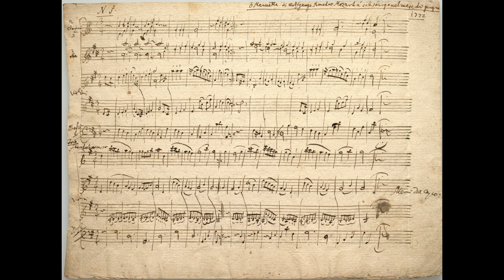Liszt, Franz - Liebestraum - No.3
Franz Liszt's "Liebesträume" (German for Dreams of Love) comprises a collection of three solo piano pieces, published in 1850, that encapsulate the essence of romantic longing and devotion. Originally conceived as lieder, or songs, based on poetry by Ludwig Uhland and Ferdinand Freiligrath, these compositions underwent a transformation into transcendent piano works, showcasing Liszt's virtuosity and emotional depth.

The three Liebesträume explore distinct facets of love, as depicted in the poems that inspired them. Uhland's "Hohe Liebe" (exalted love) delves into the realm of saintly or religious devotion, where the protagonist forsakes earthly desires for a higher, divine love. The second piece, often known as "Seliger Tod" (blessed death), exudes an erotic sensuality, painting a vivid picture of love's intoxicating embrace and awakening. Finally, Freiligrath's poem for the third nocturne celebrates enduring, unconditional love, urging the listener to cherish love's boundless capacity.

Among the Liebesträume, the third piece in A-flat major stands out as the most renowned and beloved. Divided into three sections, each punctuated by a dazzling cadenza demanding exceptional technical prowess, this composition unfolds like a dreamy reverie, weaving a seamless tapestry of melody and emotion. Liszt's masterful manipulation of a recurring theme, varied with each iteration, reaches a breathtaking climax in the middle section, where cascading octaves and arpeggios evoke a sense of rapturous ecstasy.

Throughout "Liebestraum No. 3," Liszt's melodic inventiveness and harmonic richness captivate the listener, drawing them into a world of timeless beauty and passion. From the tender opening bars to the triumphant conclusion, this piece showcases Liszt's ability to convey the myriad shades of love through the language of music.

Indeed, "Liebesträume" stands as a testament to Liszt's genius as both composer and pianist, offering a glimpse into the depths of human emotion and the transcendent power of love. With its enduring popularity and universal appeal, this timeless masterpiece continues to enchant audiences and pianists alike, evoking the eternal essence of dreams and love.